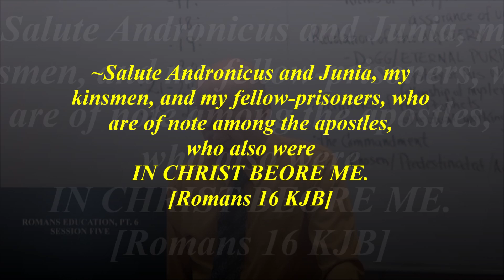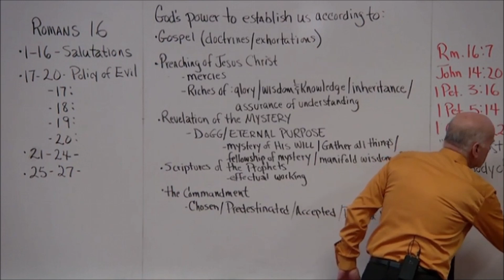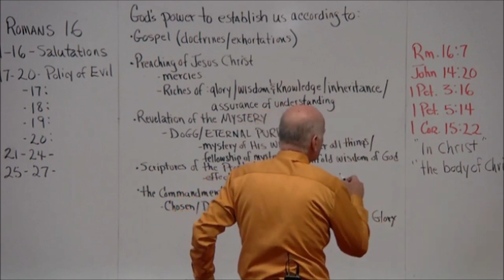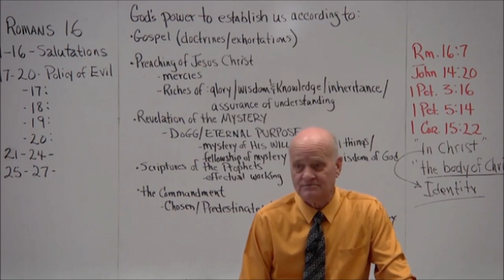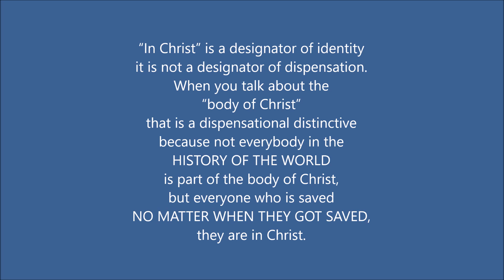'In Christ' vs being 'in the body of Christ'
If Paul is the first member of the body of Christ, how can Andronicus and Junia be in Christ "before" him?

~Salute Andronicus and Junia, my kinsmen, and my fellow-prisoners, who are of note among the apostles, who also were IN CHRIST BEFORE ME.  [Romans 16:7 KJB]